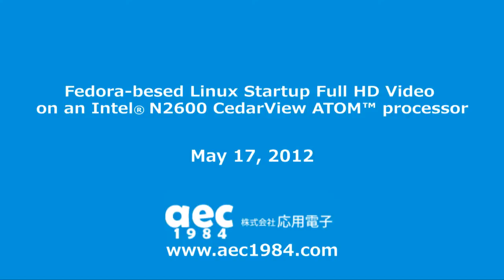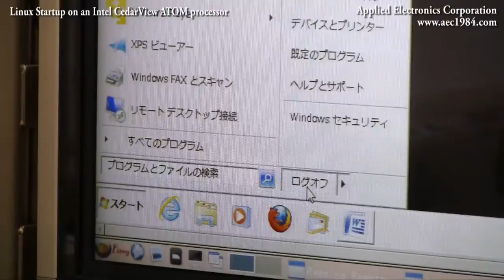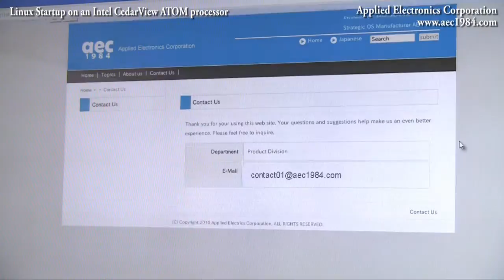Fedora-based Linux runs Full HD Video on Intel N2600 CedarView ATOM processor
This is a report of verification that we (Applied Electronics Corp.)  have  succeeded in running Full HD display on Intel N2600 CedarView Atom processor, using Fedora-based Linux with a video driver implemented by us.